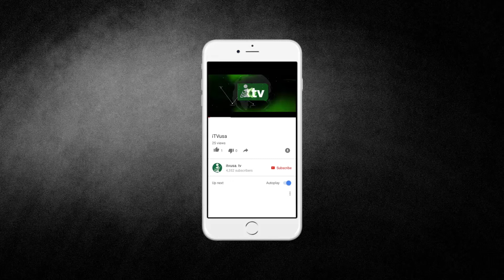Daily Reminder with Imam Shamsi Ali | iTVusa